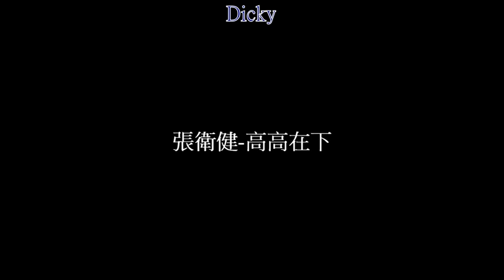張衛健-高高在下